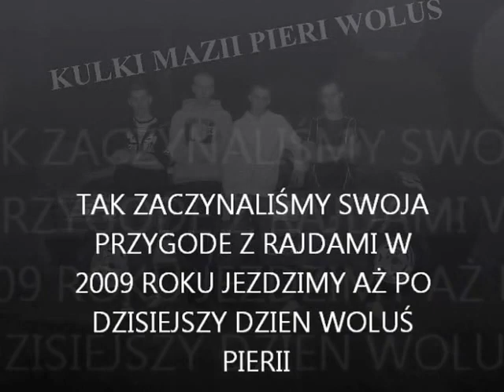POCZĄTKI NASZE STARTÓW W RAJDACH OD 2009 ROKU JEZDZIMY AŻ PO DZISIEJSZY DZIEŃ WOLUŚ PIERII